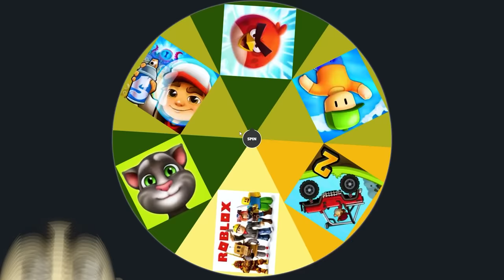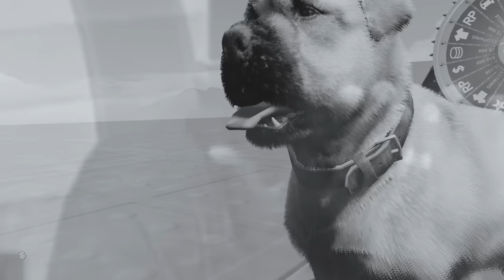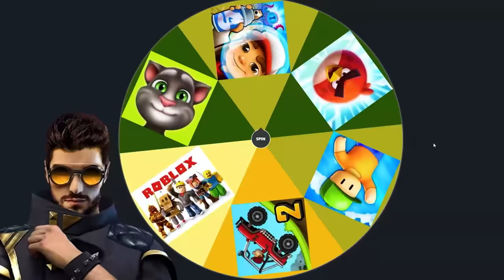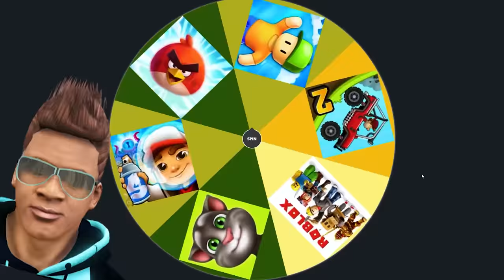Franklin Playing Spin The Gaming Wheel Challenge In GTA 5